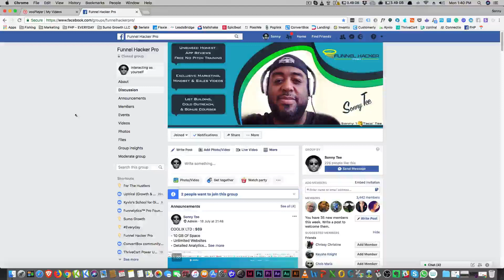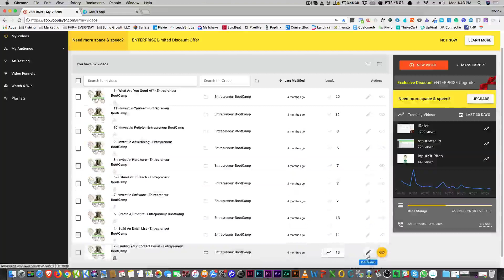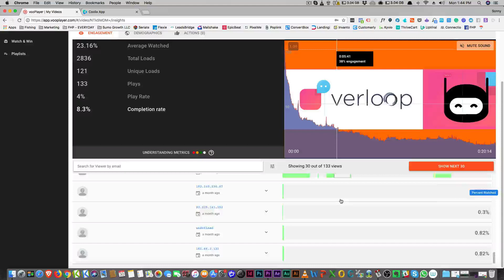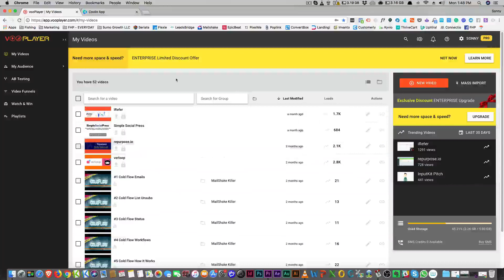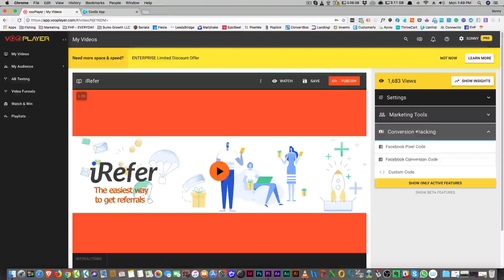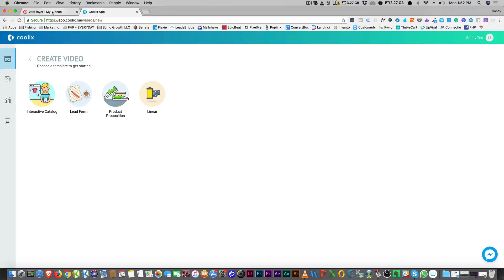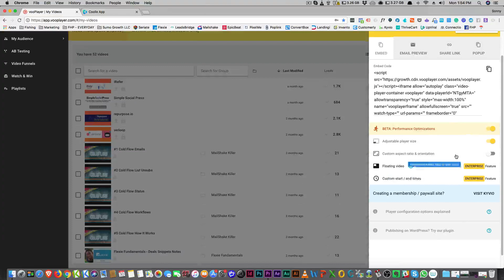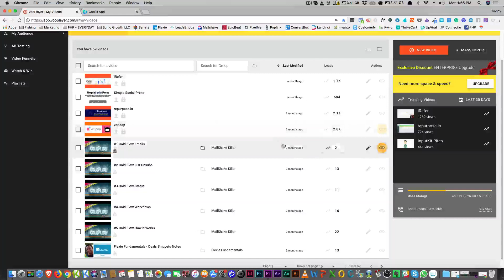VooPlayer Review and Update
Appsumo VooPlayer LTD Review and Update

Today I'm walking you through and reviewing Vooplayer, it's on Appsumo right now for a lifetime Deal so I thought I WOULD RUN THROUGH WHAT ITS ALL ABOUT.

Vooplayer has a ton of features that I DONT USE and I haven't seen anyone using and I watch a lot of videos.

Of course, I'm not saying that the features that come with the Vooplayer Lifetime deal on Appsumo won't be of value to you.

I just feel like Vooplayer is more of a Wistia alternative and the feature that Vooplyaer have that I like the most is the analy=tics and the ability to use Youtube, Vimeo, and Amazon S3 Bucket videos.

45 Pre-Approved Profitable niches Grab The list FREEDM™ Is Just a click Away My SMMA Course | Tai Lopez Notes on Mp3 | ChatBot Agency Course | Learn Affiliate Marketing | Beginners Affiliate Course for $7 | AMAZON FBA MASTER CLASS